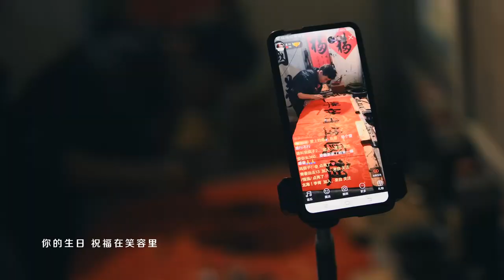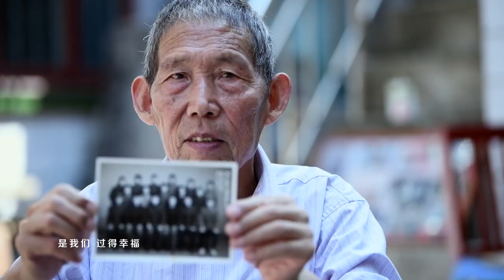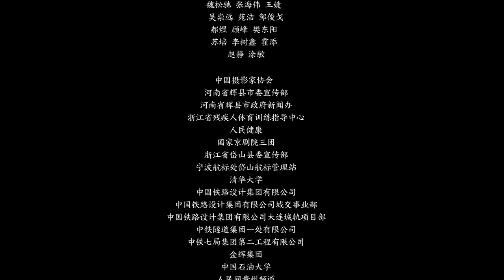阿云嘎【和祖国在一起】官方MV Ayanga 【Be With My Motherland】Formal Music Video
Formal music video made with the theme of "searching state founders"